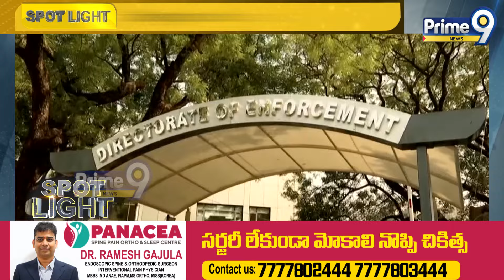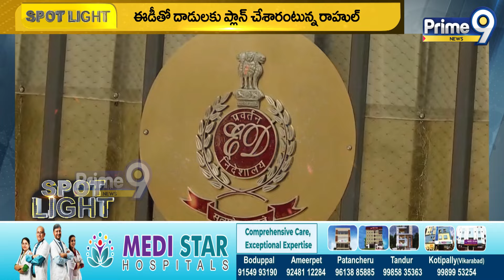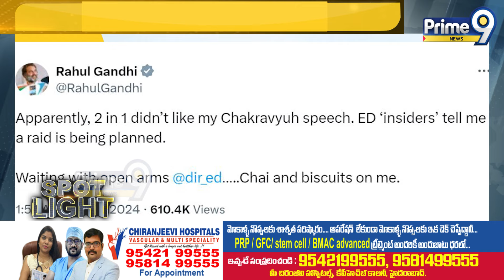ఈడీ దాడులకు సై అంటున్న రాహుల్‌..! | Rahul Gandhi | Spot Light | Prime9 News